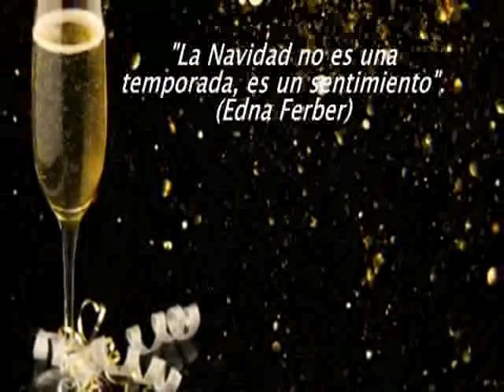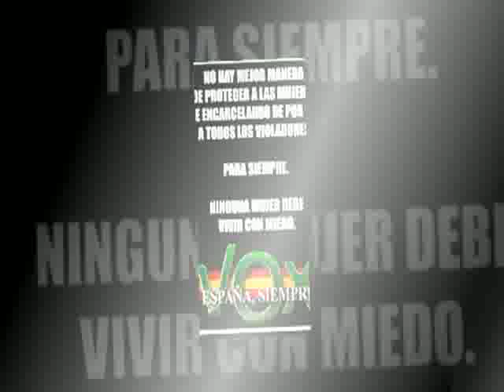¡¡ FELIZ NAVIDAD CON VOX !!